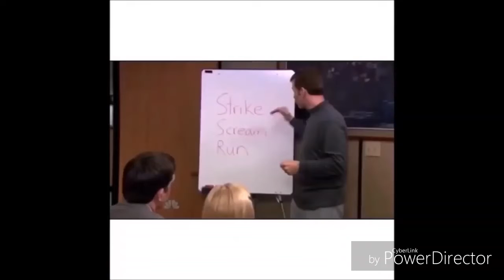Axis Training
🔫Hetalia Vines Playlist but without all the music amv stuff unless it's a joke or something:

Honestly, I would hate to see my stuff on someone else's channel. Do original hetalian viners ever see my channel and hate me to the core? Alfred j. Kwak once told me totake down a certain video, but for the most part, those on instagram usually say "reposts allowed as long as you credit". I was even praised by a couple of them, they seemed to like what I do, but I still worry about the others.

If you're reading this comment peanut butter :)